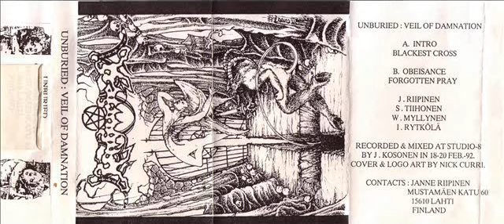Unburied (Fin) - Intro (1992)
Slow, dark and obscure finnish "Satanic Doom" in the vein of early Unholy, Faltomy, Skepticism, Thergothon, Esoteric, Winter, Necro Schizma and so on. Pure death-doom/pre-funeral doom madness!! This intro is taken from their "Veil of Damnation" demo (1992).